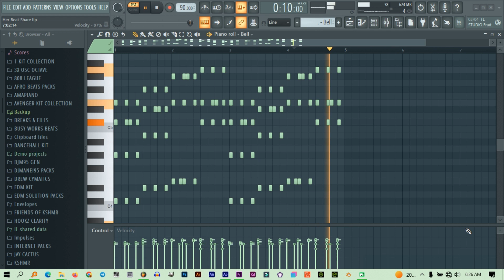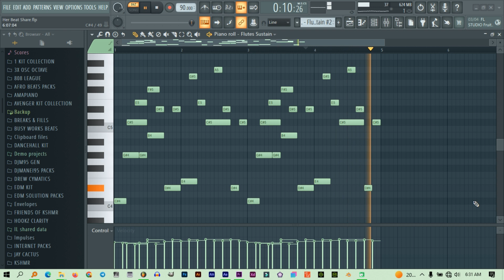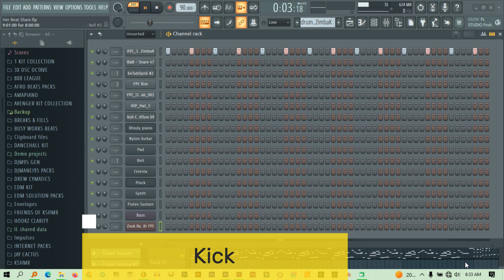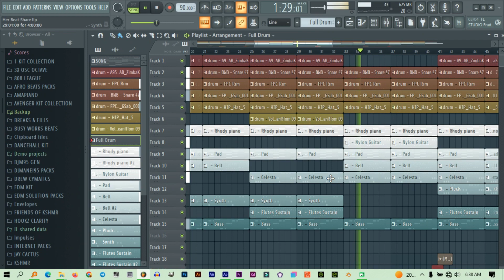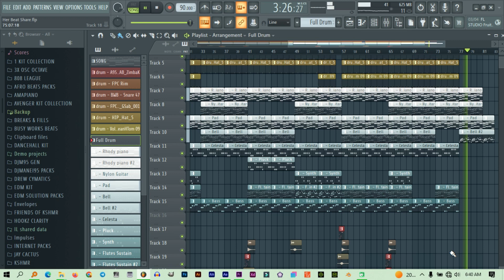[ FREE FLP ] AFRO BEAT X ZOUK-KIZOMBO INSTRUMENTAL + FLP